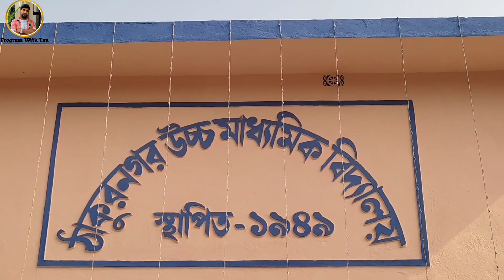Thakurnagar High School celebrate 75 glorious years||Day 2||Annual Celebration||Cultural programme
75 years celebration of Thakurnagar High school|| annual function of Thakurnagar High school|| Day 2|| Cultural programme in Thakurnagar High school| My school memories|| my school premises||

৭৫ বছর পুর্তি উপলক্ষে ঠাকুরনগর হাই স্কুল (উঃমাঃ) আয়োজিত অনুষ্ঠানের ২ দিন||